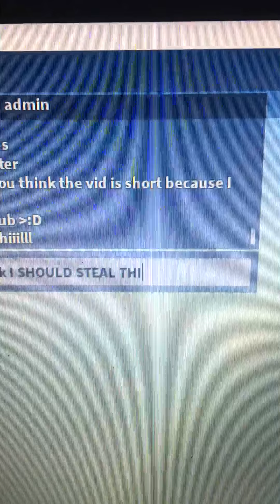7 March 2019